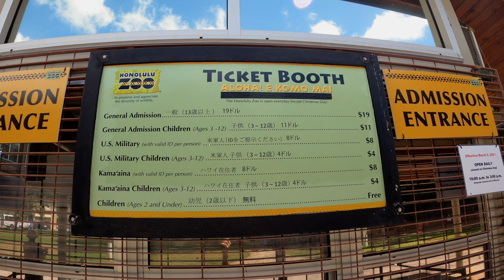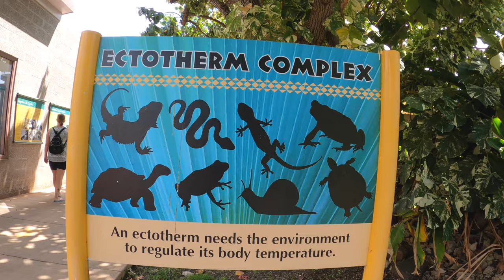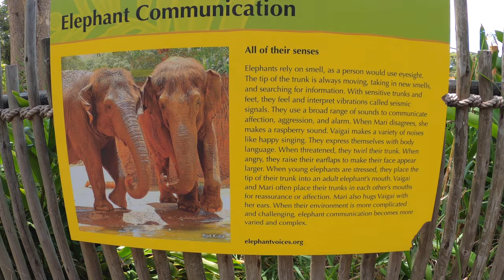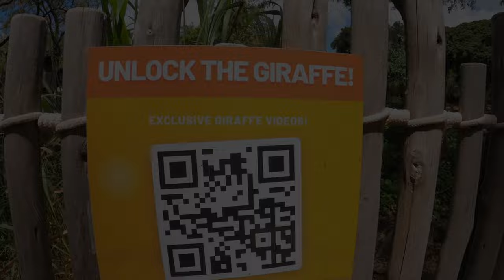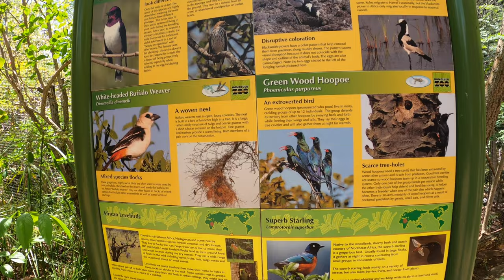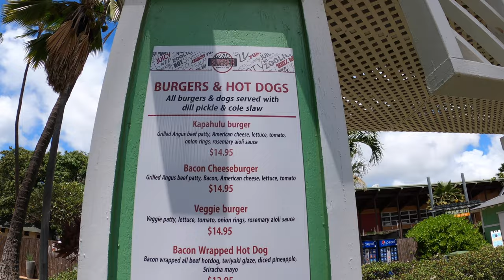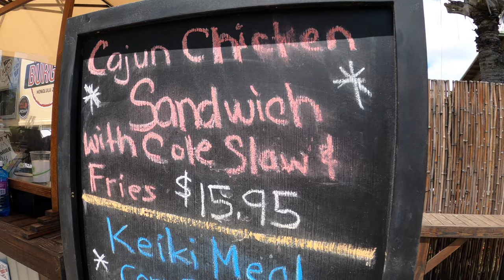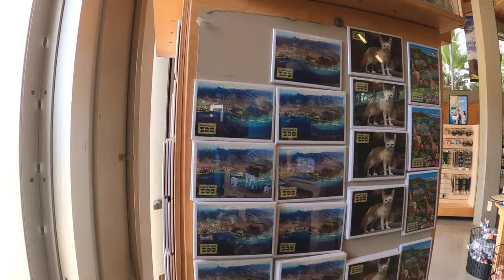What is in the Honolulu Zoo March 23, 2022 Oahu Hawaii Things to Do with your Children in Hawaii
What is in the Honolulu Zoo March 23, 2022 Oahu Hawaii Things to Do with your Children in Hawaii.  How much does it cost to enter the zoo?  How much is an annual pass for Kamaʻaina (residents)?  What kind of animals can you see at the Honolulu Zoo?  Check out our chapter menu below and you can also go for more current information.

0:00 -- (Map) Pahu by Lono on Old Style V
0:18 -- Honolulu Zoo Entrance
0:25 -- Kamaʻaina Membership Information
0:37 -- General Admission information
0:52 -- Map and QR code map
1:01 -- Aloha ʻĀina Conservation Fund information
1:06 -- The IUCN Red List of Threatened Species
1:11 -- Zoonotic High Risk Coivd-19 Information & membership information
1:21 -- Stroller & Wheelchair Rentals
1:30 -- Giraffe Sculpture
1:47 -- Respect the Animals protocols
1:47 -- Siamang Gibbons
1:53 -- Black_Handed Spider Monkey
2:01 -- Ectotherm Complex
2:09 -- Burmese Python
2:22 -- Monitor Lizard
2:28 -- Kamehemaha Butterfly
2:46 -- Skink
2:56 -- Sun Bear
3:06 -- Aldabra Tortoise
3:26 -- Dippin' Dots ice cream
3:32-- Asian Elephant Mari & Vaigai
3:55 -- Warthog (sleeping)
4:06 -- Giraffe
5:29 -- Hamadryas Baboon
5:37 -- Meerkat
5:47 -- African Bird Aviary
5:57 -- Bird Information Board
6:03 -- Serval
6:18 -- Superb Sarling
6:26 -- Green Wood Hoopoe
6:39 -- Hooded Vulture
6:54 -- Keiki Zoo
7:00 -- Keiki Zoo entrance rules
7:03 -- Keiki Zoo Map
7:08 -- Cichlid
7:16 -- Koi
7:25 -- Cow (Lani Moo)
7:30 -- Zebu
7:45 -- Wild Burger
8:17 -- Bird Watching Hawaii Identifier
8:25 -- Nēnē (Hawaiian Goose)
8:35 -- Green Iguana
8:43 -- Gift Shop
10:23 -- Honolulu Zoo Online Shopping QR code
10:27 -- Hawaiian Sol reef safe sun screen
10:49 -- Eco Bags

Equipment Used:
Floating Hand Grip
Hero 9 Dual Battery Charger
Panasonic Camcorder
Memory card
External battery pack